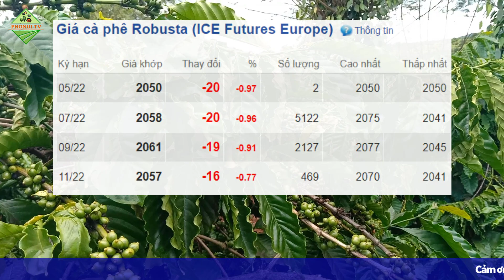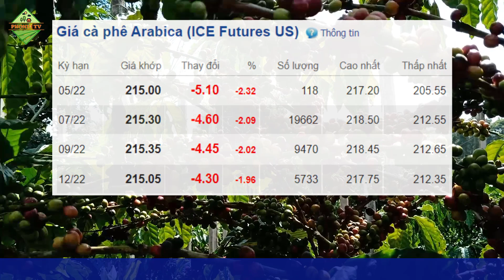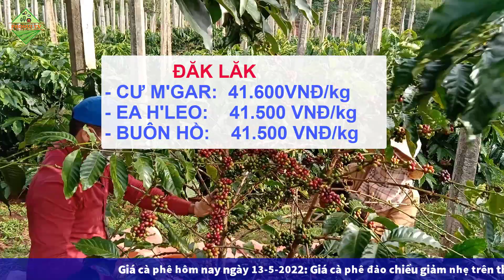Giá cà phê hôm nay ngày 13/5/2022|Giá cà phê đảo chiều giảm nhẹ sau phiên tăng mạnh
👉 Bản tin cập nhật giá cà phê hôm nay ngày 13/5/2022 được chúng tôi cập nhật chi tiết, các thông tin trên thế giới và trong nước tại các vùng trồng trọng điểm khu vực Tây Nguyên và miền Nam. Giá chi tiết tại các địa phương như Đắk Lắk, Gia Lai, Kon Tum, Đắk Nông, Đồng Nai, Bình Dương...
© Copyright by PhoNui TV ☞ Do not Reup